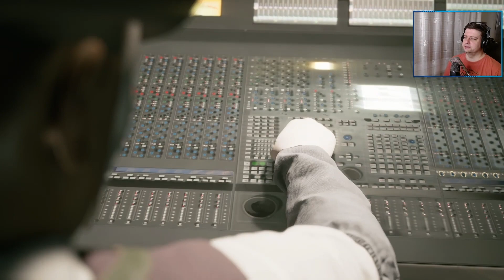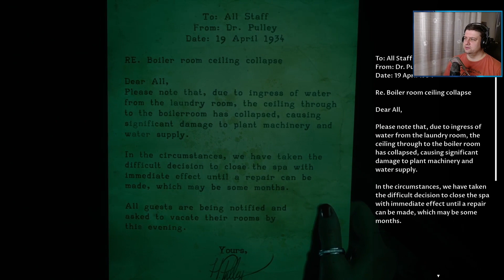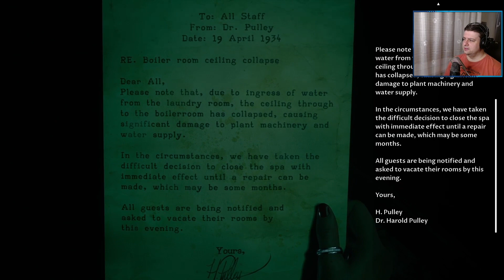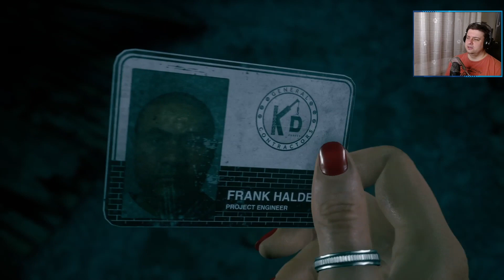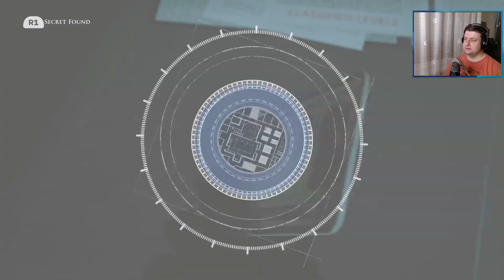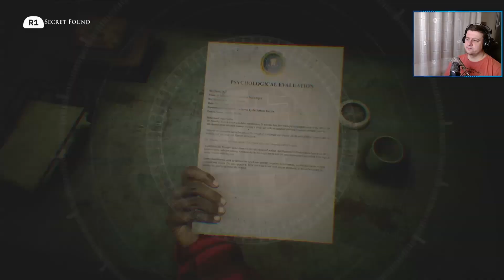The Dark Pictures Anthology - The Devil in me #6 | PS5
The Devil in me - Az első antológia befejező, negyedik részét játszom végig a szokásos módon és stílusban, PlayStation 5 konzolon. Jó szórakozást!